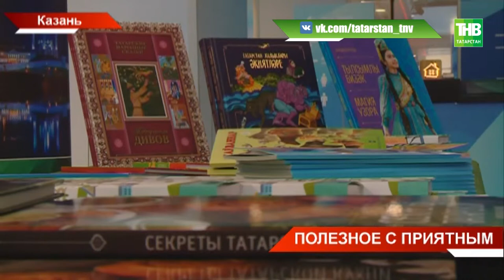Открытие пресс-центра: полезное с приятным - ТНВ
Координаты:
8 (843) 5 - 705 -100